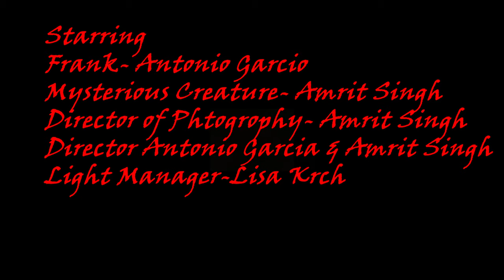"Lights Out" by Career Technical Education Center (CTEC) video production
Slick Rock Student Film Festival Top Nominee
Category: Blockbuster